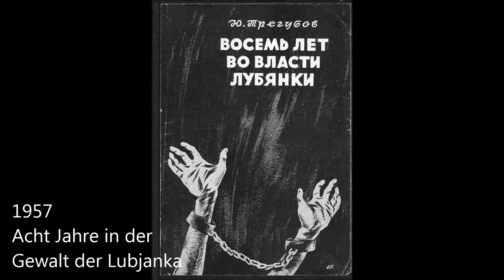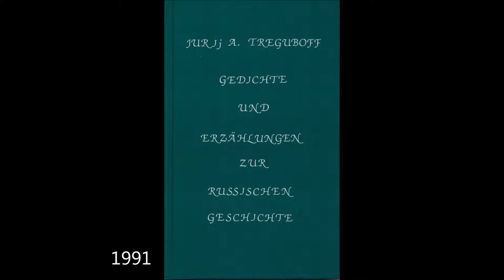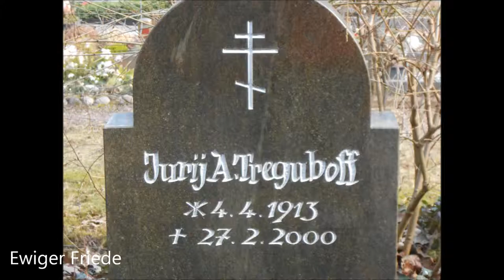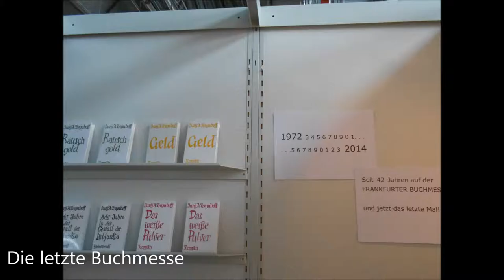"Der Dämon" von Michail J. Lermontov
Buchtrailer über das Buch „Der Dämon – Ein morgenländisches Poem * Bojare Orscha“ von Michail J. Lermontov, aus dem Russischen übersetzt und nachempfunden von Jurij und Anita Treguboff, gelesen von Anita Treguboff, Fotos: Aus dem Familienalbum Treguboff, Zeichnung: Oleg Zinger

Die Fotos zeigen Leben und Schaffen des russischen Schriftstellers Jurij A. Treguboff, der fünfundvierzig Jahre in Frankfurt am Main gelebt hat, ergänzt durch gesprochene Texte aus seinen Büchern, um auf die Vielfalt seiner Themen hinzuweisen. Hier: aus der obigen Übersetzung.
Seine Jugend verbrachte Jurij Treguboff  in der Provinz Wladimir und in Moskau. Im Jahr 1926 fuhr seine Mutter mit ihm nach Berlin, dem Vater wurde die Ausreise verweigert. 1934 Eintritt in den NTS Bund russischer Solidaristen, eine Widerstandsbewegung gegen die stalinistische Diktatur; 1944 in die Wlassow-Armee. Nach Kriegsende Auslieferung durch die Amerikaner an die Tschechen, 1946 Entlassung nach West-Berlin.
Ein Jahr später, am 19. September 1947, wurde er vom sowjetischen Ministerium für Staatssicherheit (MGB) an der Grenze zwischen West- und Ost-Berlin entführt, nach zweieinhalbjähriger Untersuchungshaft in der Moskauer Lubjanka von der sog. Sonderberatung (Sondertribunal) zum Tode verurteilt, eine Woche später Umwandlung des Todesurteils in 25 Jahre Zwangsarbeit. Die Lager von Workuta und Dubrawlag (bei Potma, Mordowien) folgten.
Nach über achtjähriger Haft wurde er im Oktober 1955 in die Bundesrepublik Deutschland entlassen, zog nach Frankfurt am Main und begann zu schreiben. Seiner Biografie „Acht Jahre in der Gewalt der Lubjanka“, die 2001 auch in Moskau erschien, folgten neunzehn zeitkritische Romane, ein Gedichtbändchen und Übersetzungen aus dem Russischen. Am 27. Februar 2000 verstarb er im Alter von 86 Jahren.